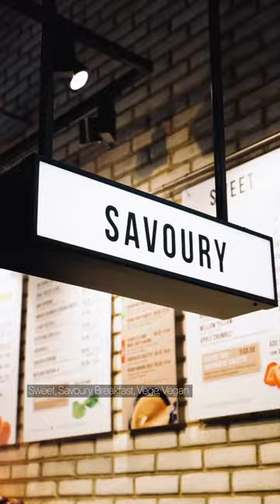Eldon Square Cafe With Amazing Desserts and Tasty Milkshakes - Crepeaffaire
For a coffee shop break whilst shopping in Eldon Square ☕

Head to Crepeaffaire and dig into delicious crepes, waffles, pancakes and more 🥞

And wash it down with perfect coffees, or if you feel like treating yourself, tasty milkshakes 😋

Exclusive discounts for; Restaurants, Cafes, Takeaways, Bars, Clubs, Salons, Barbers, Gyms, Activities & so much more!

& start saving today!